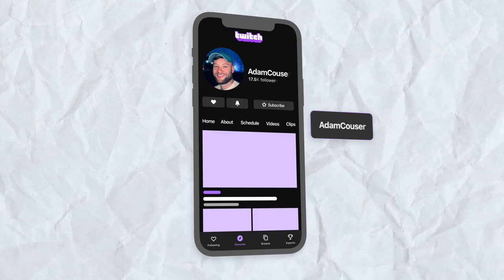NED FLANDERS MURDERS THE SIMPSONS...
This could be the strangest game I've ever played, we play as Ned Flanders & the goal is simple, kill the Simpsons!